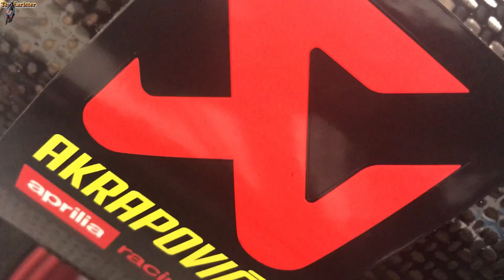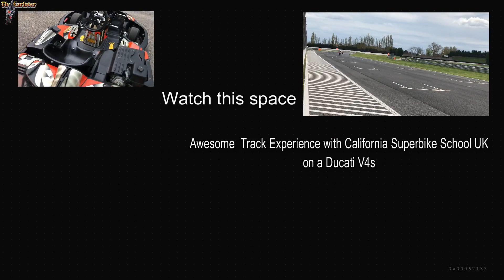2017 Aprilia RSV4 RF with Carbon Akrapovic Slip-on | Carbon Bits and Bobs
2017 Aprilia RSV4 RF with Carbon Akrapovic Slip-on
Carbon Bits and Bobs,
Discussion on Multimedia Platform App,
And City Ride Sound Clips,